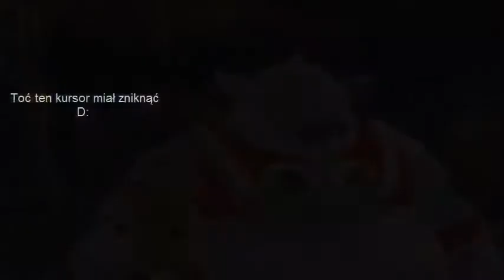Zagrajmy w Dark Cloud odc 4 Mimicki MIMICKI WSZĘDZIE!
REUPLOAD ZE STAREGO KANAŁU

Zapraszam was na let's play z gry Dark Cloud. Gry która wzbudziła we mnie uczucie które ciężko u mnie wzbudzić przy większości gier w tych czasach.

mam nadzieję że wam też ta seria się spodoba :3